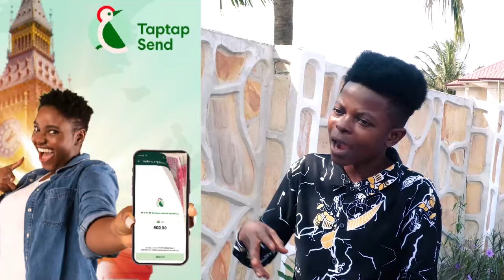Afia Schwarzenegger àngrîly blâsts NACOC Over NACOC female staff arrɛst in Kotoka Cocaine smuggling